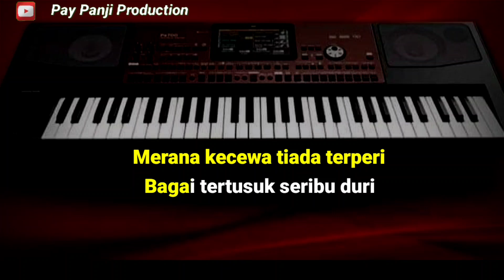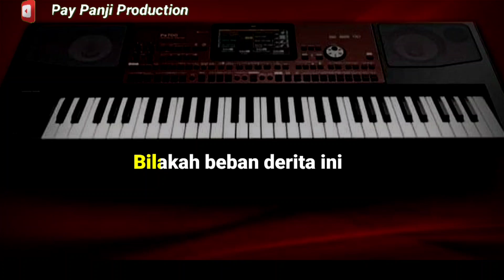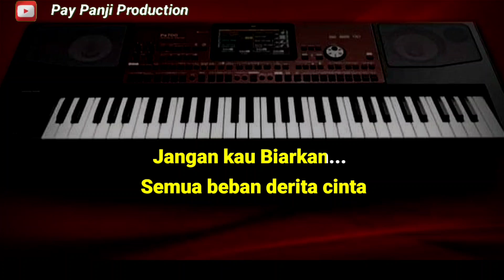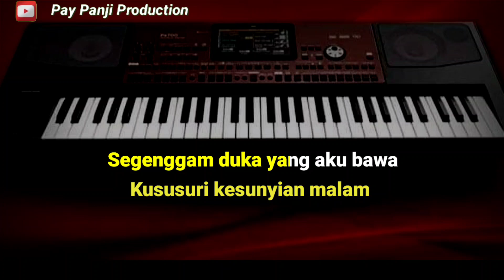LUKISAN CINTA - INDAH SUNDARI ( KARAOKE NADA CEWEK COVER KORG PA700 )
Penyanyi   : Indah Sundari
Versi karaoke dangdut lawas nada cewek full lirik lagu, musik dalam video ini di record menggunakan style keyboard KORG PA700,